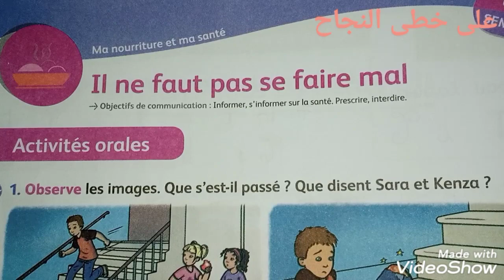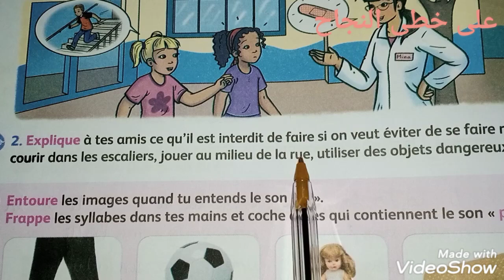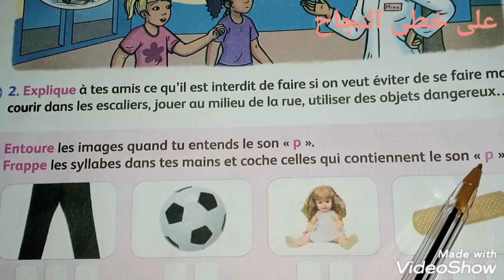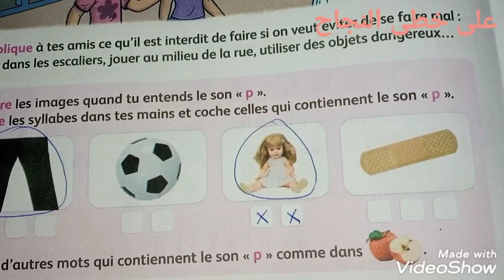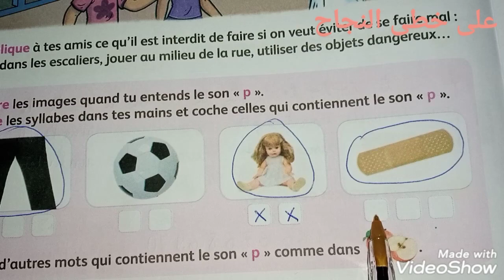Activités orales /il ne faut pas se faire mal/ page 34/mes apprentissage en français 2 AEP